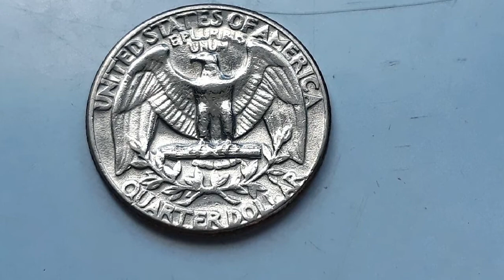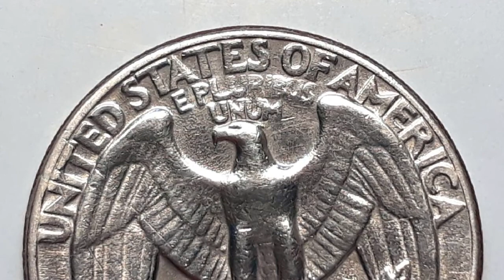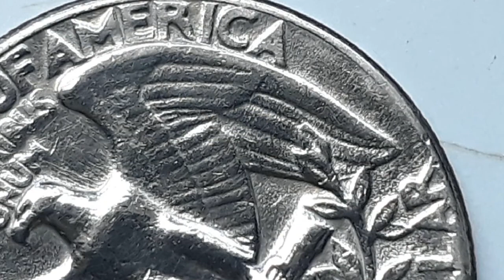GREAT ERRORS:INSANE QUARTER 1970D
THE SCARCE QUARTER 1970D DOUBLE DIE  IS ONE OF THE MOST WANTED BY COLLECTORS IN ANY CONDITION,IN HIGH MINT STATE CONDITION IT IS VERY RARE AND VERY EXPENSIVE FINDING ONE WOULD BE LIKE HITTING A LOTTO SO CHECK YOUR COINS IF YOU HAVE ONE IN VERY GOOD CONDITION THAT WOULD MAKE YOU RETIRE EARLY.